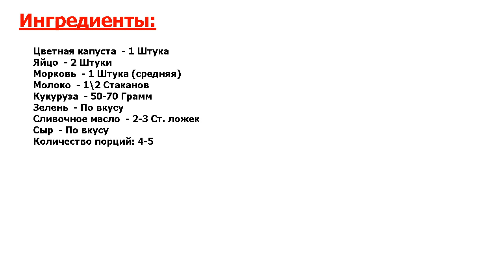★ВКУСНАЯ БОМБА.★ ЦВЕТНАЯ КАПУСТА ЗАПЕЧЕННАЯ В ДУХОВКЕ С ЯЙЦОМ ★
★Гвоздь трапезы! Цветную капусту запеченную в духовке с яйцом я пробовала у своей подруги, которая любит все запекать● И правда, это так удобно! Собрал продукты в форму, залил заправкой, поставил в духовку и все!